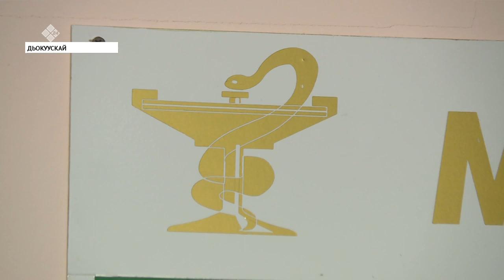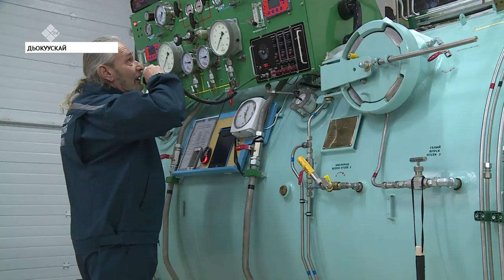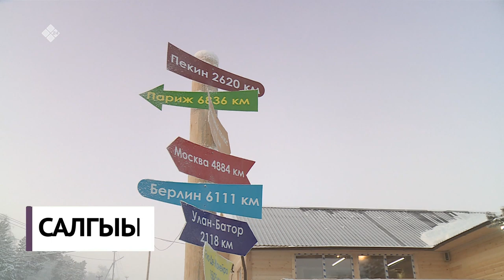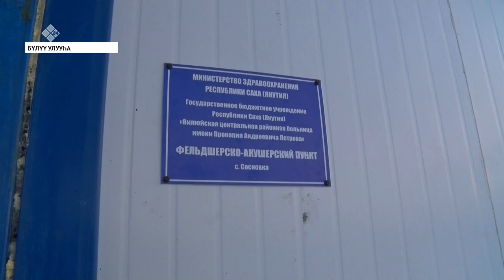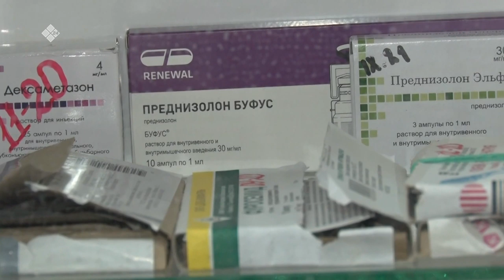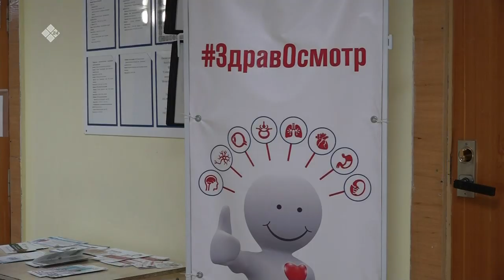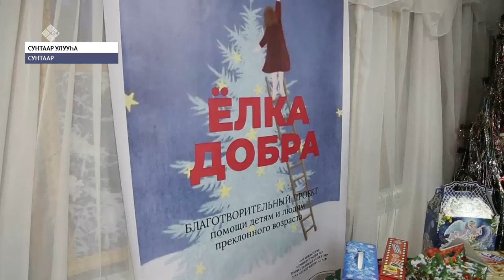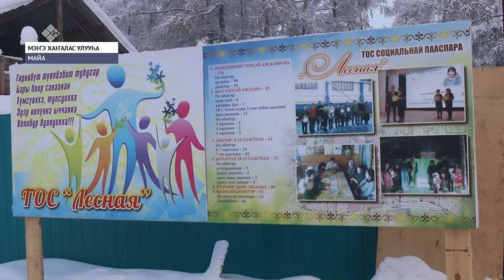«Саха сирэ» информационнай биэрии. Ахсынньы 26 күнэ, 20:30 ч